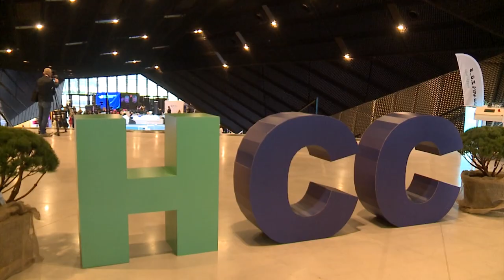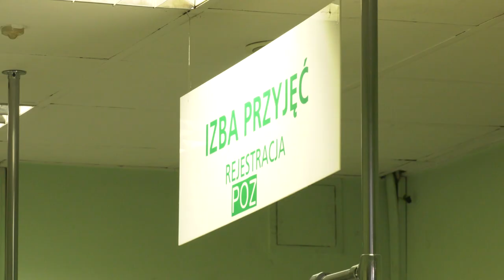Będzie pomoc dla szpitali 07.03.2024